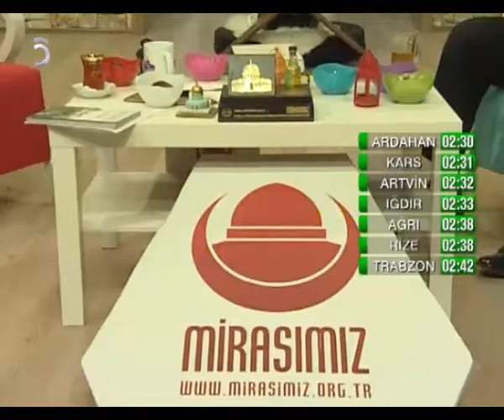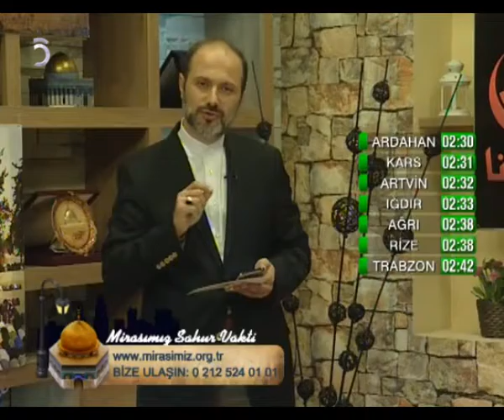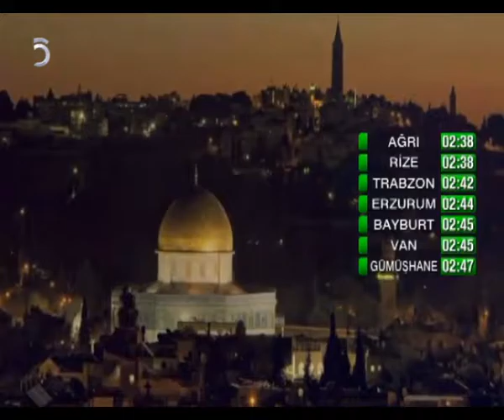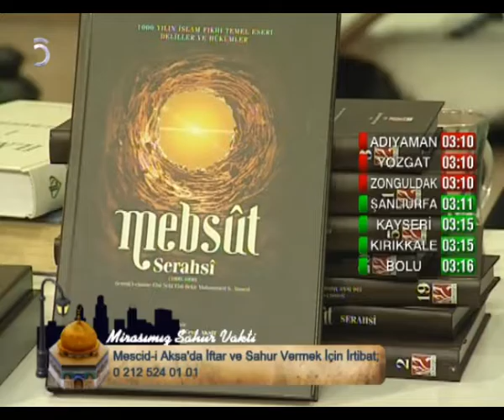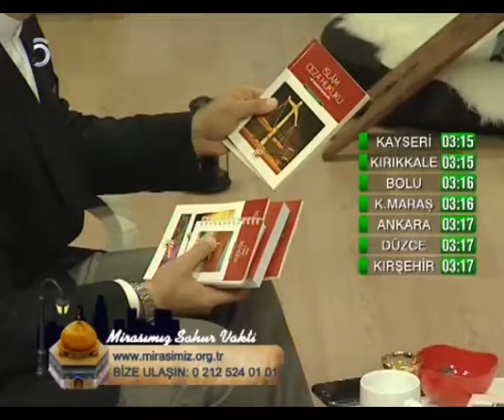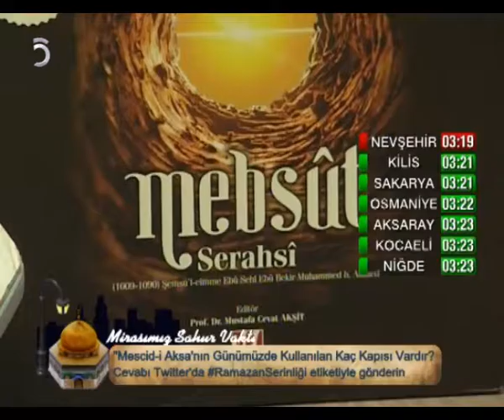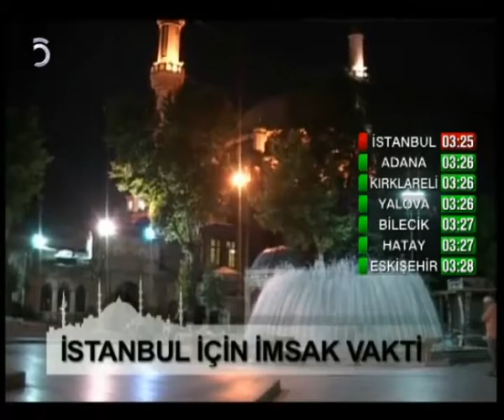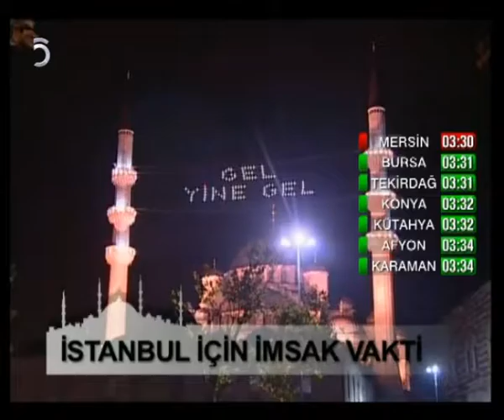09-06-2016 Mirasımız Sahur Vakti